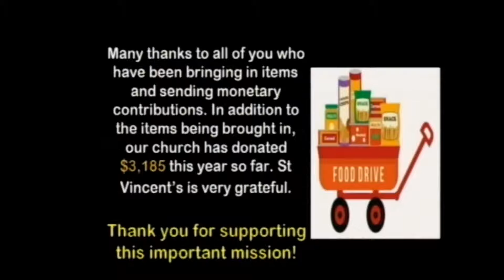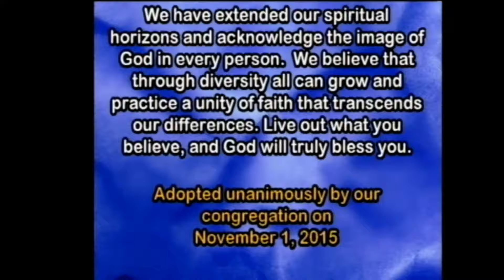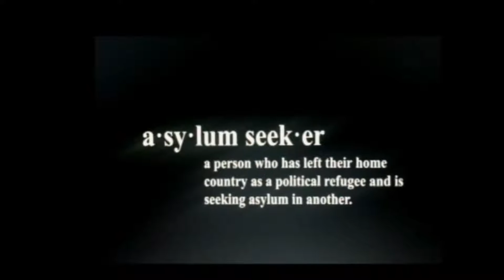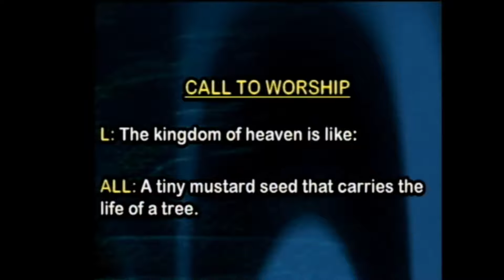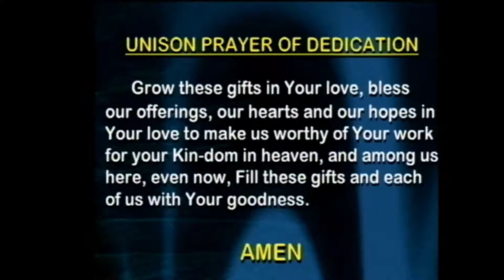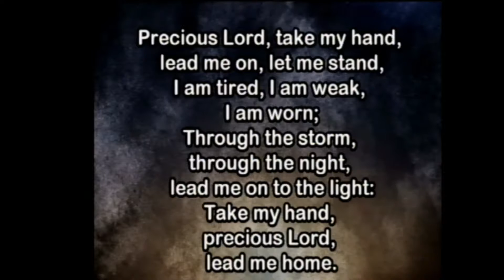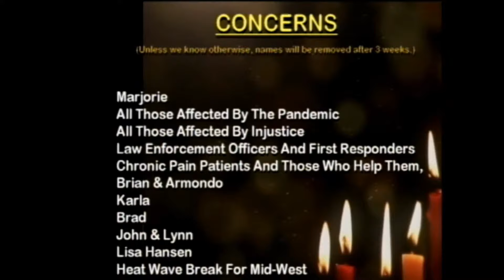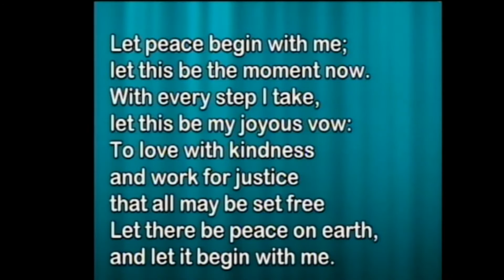SUNDAY WORSHIP - JULY 26 2020